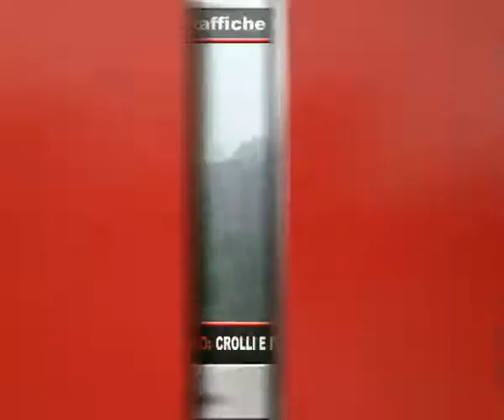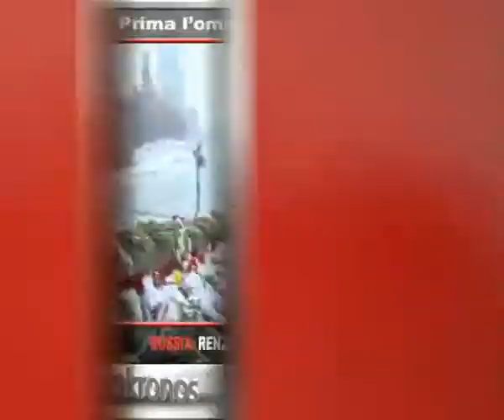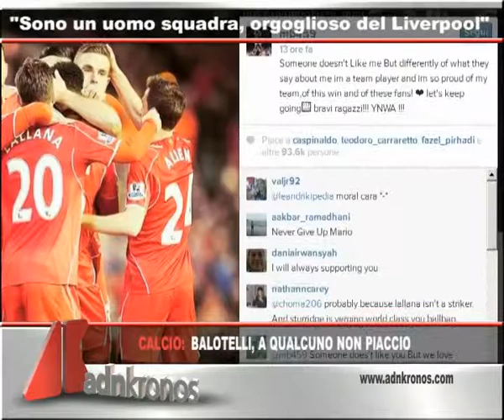Tg Adnkronos, Maltempo: crolli e frane, due morti ...